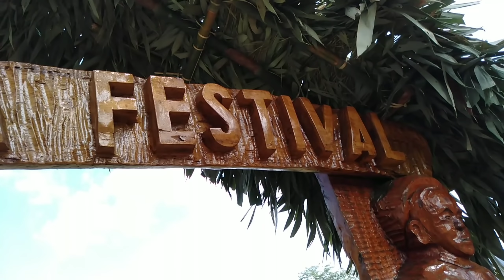100 Drums Wangala Asanang | Opening ceremony 2019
If you wish to follow me or add me here. 👇👇

Namnika ong'ode ba ku'si ong'ode Social Media-o add kana ba follow kana gita mangen😄